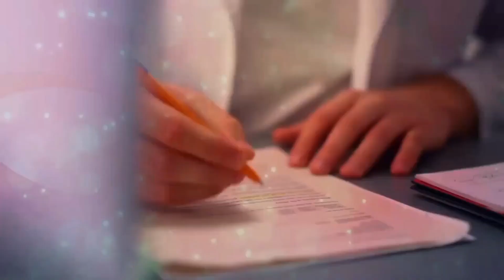SAM ALTMAN and BILL GATES shocking AI predictions.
Description:

Exploring the Future: GPT-5 and the Evolution of Artificial Intelligence in Startups

In this video, we delve into the groundbreaking advancements ushered in by GPT-5, the latest AI model set to revolutionize the landscape. Join us as we discuss the enhanced reasoning, reliability, and personalization capabilities that promise to be a game-changer for startups. Discover the strategic implications for businesses, the anticipated democratization of AI, and practical insights for startups aiming to thrive in an AI-centric future.